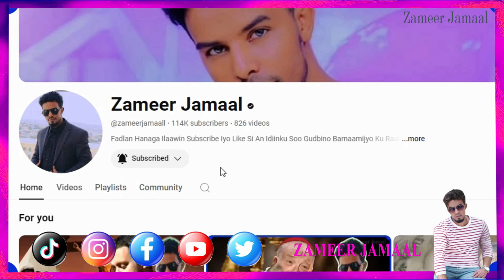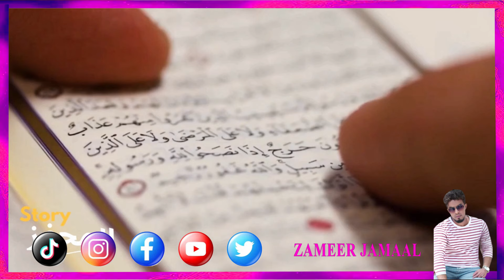Suxufiyadii Ku Islaamtay Naxariista Diinta Islaamka